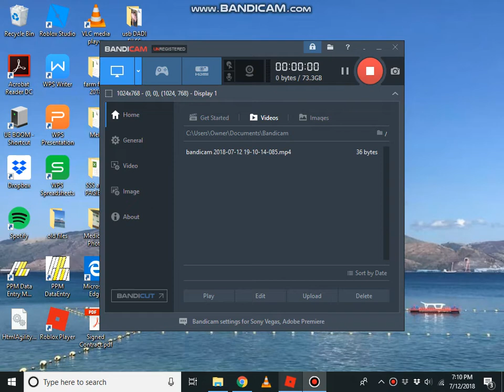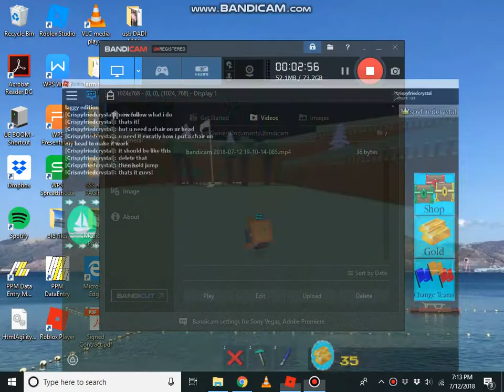roblox build a boat for treasure | how to make a flying glitch [remake version]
this is just my first video i just remade it because of too much LAG!